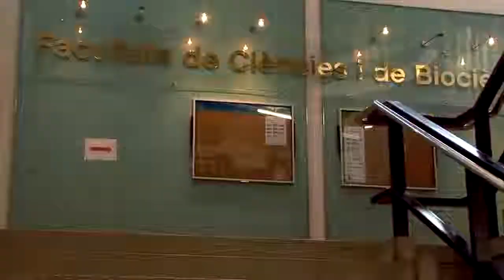Tasio González: "la proximidad con Barcelona, clave para mi elección"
Tasio González ha tret una de les notes més altes per accedir als estudis de l'àmbit de les Ciències a la UAB. Procedent de Cadis, la ciutat de Barcelona li ha atret molt per triar fer Física la UAB.